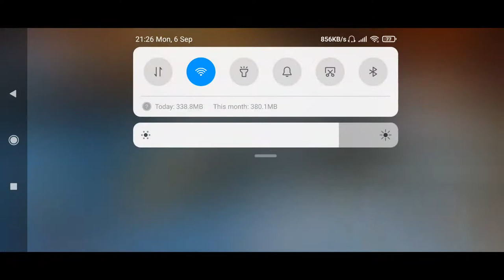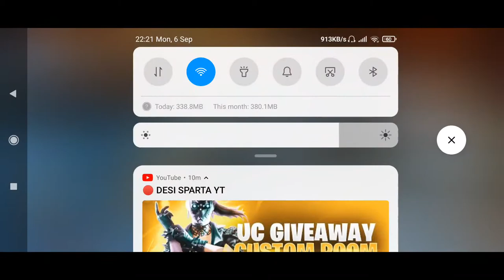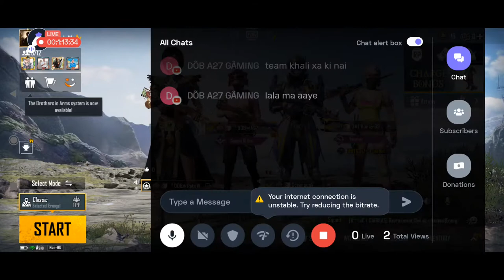Let's Have Some Fun With Rakow